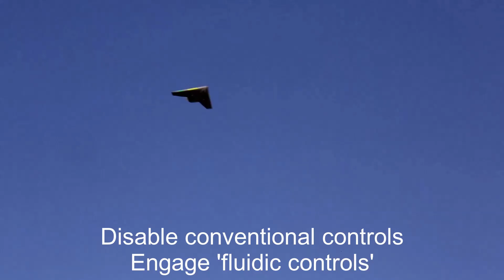플랩 없이 비행이 가능한 UAV 개발 성공! 항공기 제작 비용 절감, 경량화, 스텔스 기능 개선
지난 4월, 맨체스터 대학 연구진과 BAE 시스템스사가 협력 개발한 MAGMA UAV가 무플랩 비행 기술을 성공적으로 시연했습니다.
비행시험에서 날개순환제어(Wing Circulation Control)기술 및 유체역학적 추력편향(Fluidic Thrust Vectoring)으로 비행에 성공했는데요
- 날개순환제어 기술 :  엔진으로부터 유입된 공기를 날개 뒷부분 좁은 구멍을 통해 초음속으로 분사하여 항공기를 제어
- 유체역학적 추력편향 기술 :  배기 노즐 안쪽으로의 에어 제트 주입을 통해 배기 제트 방향을 전환하여 항공기를 제어
무플랩 비행의 성공으로 항공기 제작 비용 절감과 경량화, 스텔스 기능 개선에 기여 가능하다고 합니다.
자세한 내용은 시험 비행 영상을 참고하세요